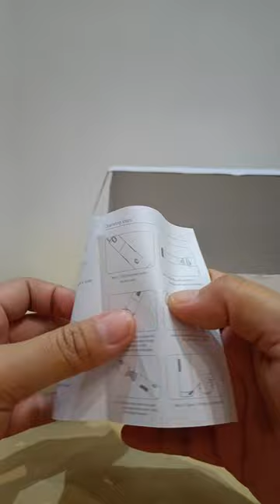Handheld Vacuum cleaner Review